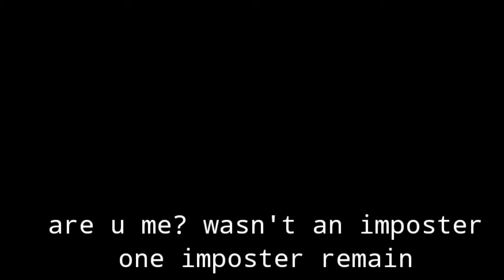Who is the impostor?/gacha club/